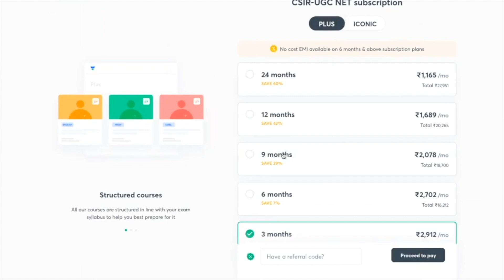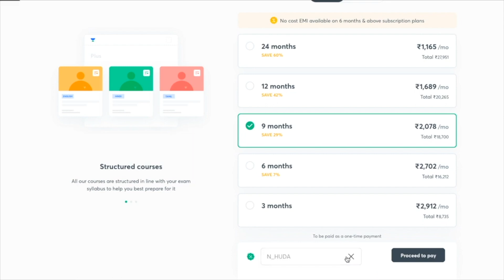Last 1 Month Preparation Strategy for CSIR NET June 2023 | for Repeaters | All 'Bout Chemistry